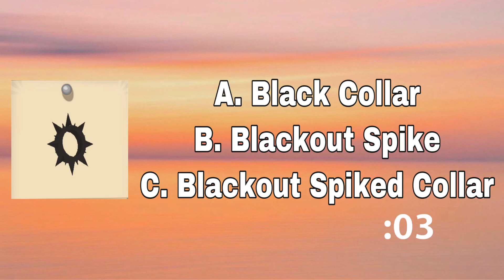Guess that AJPW ITEM! can YOU guess them ALL? |animal jam game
Hey candies! Welcome back to another video!(this was back due to popular demand:) Tell me what score you got in the comments below! Stay sweet!